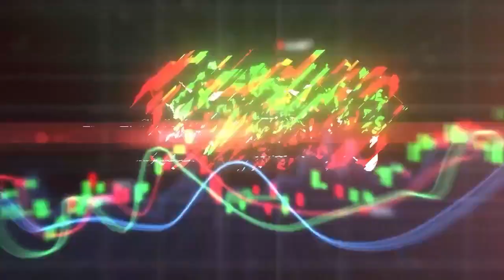Dólar cai e mostra importância da proteção de preços ou hedge